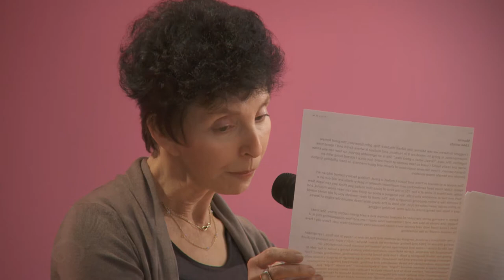Laurie Stone at Radar Reading Series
Laurie Stone is author of three books of fiction and nonfiction. A longtime writer for the Village Voice, she has been theater critic for The Nation, critic-at-large on Fresh Air, and a member of The Bat Theater Company. She has received grants from among others The New York Foundation for the Arts, the Kittredge Foundation, Yaddo, MacDowell, Djerassi, and the Albee Colony. She received the Nona Balakian prize in excellence in criticism from the National Book Critics Circle. Her stories and memoirs have appeared in Open City, Anderbo, Joyland, Nanofiction, The Los Angeles Review, New Letters, TriQuarterly, Threepenny Review, and Creative Nonfiction. In 2005, she participated in "Novel: An Installation," writing a book and living in a house designed by architects Salazar/Davis in Flux Factory's gallery space. She is currently at work on My Life as an Animal, a Memoir in Stories and The Love of Strangers, Micro, Flash, and Short Fiction by Laurie Stone. Laurie will be teaching a flash fiction writing workshop at the Djerassi Art Colony in Woodside, Ca February 13-18.